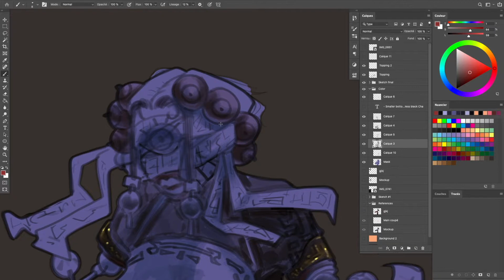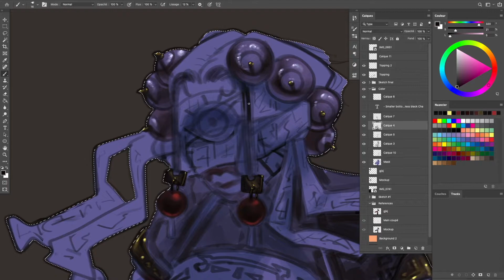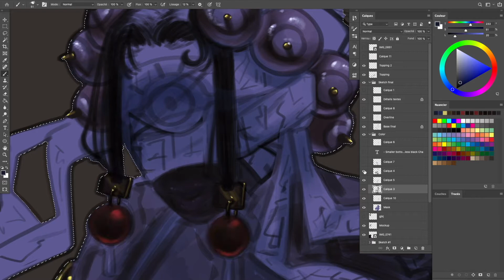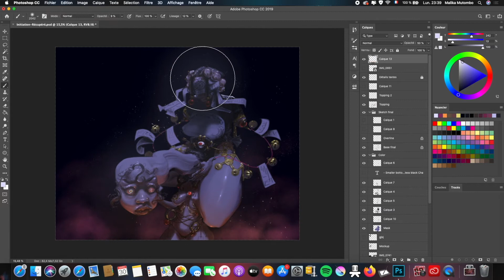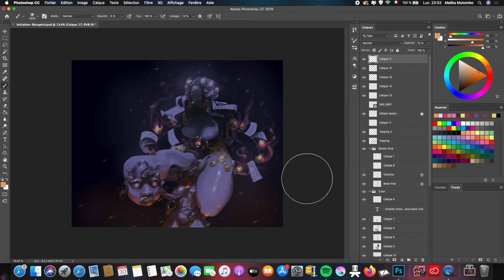Initiation - Illustration timelapse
Short timelapse, I unfortunately forgot to record the first part of my process.